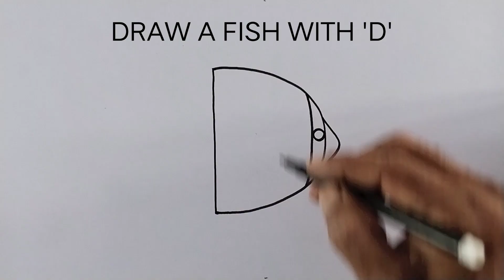How to draw a Fish easy step by step | Akshara chithrangal 59 | Fish drawing with D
ഇംഗ്ലീഷ് അക്ഷര ചിത്രങ്ങൾ
drawing channel malayalam
Drawing and painting tutorial
fish drawing easy
fish